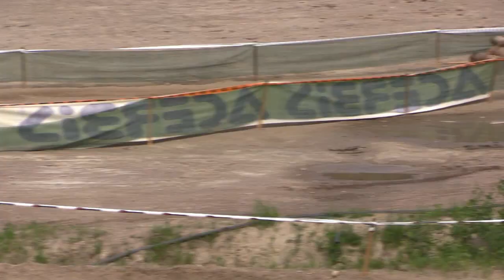MM Enduro maastossa ja hiekalla Heinola 2014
MM Enduroa ajettiin maastossa ja hiekalla  7.6.2014 lauantaina poutasäässä.